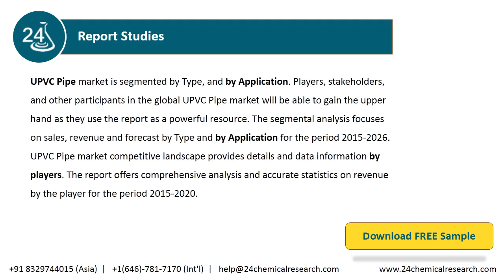UPVC Pipe Market Insights and Forecast to 2026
UPVC Pipe market is segmented by Type, and by Application. Players, stakeholders, and other participants in the global UPVC Pipe market will be able to gain the upper hand as they use the report as a powerful resource.